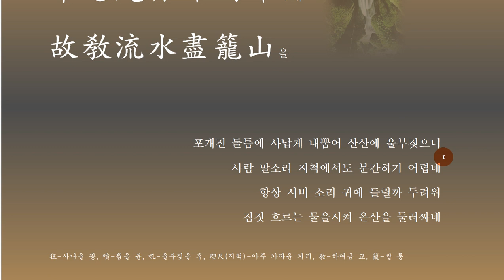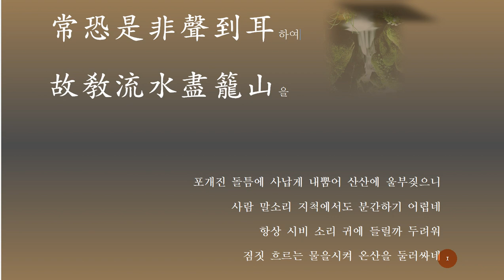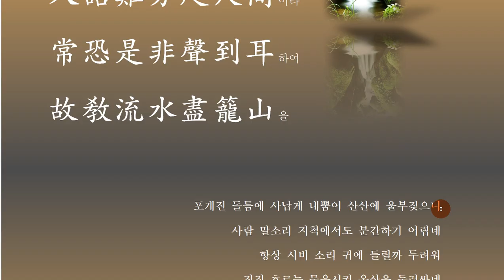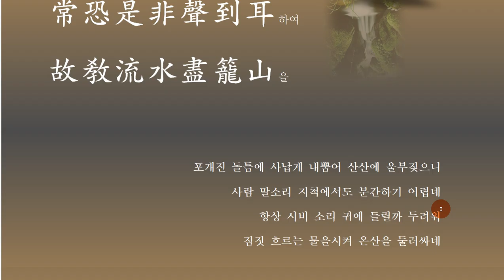한시 : 제가야산독서당(題伽倻山讀書堂)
狂噴疊石吼重巒하니
人語難分咫尺間이라
常恐是非聲到耳하여
故敎流水盡籠山을

포개진 돌틈에 사납게 내뿜어 산산에 울부짖으니
사람 말소리 지척에서도 분간하기 어렵네
항상 시비 소리 귀에 들릴까 두려워
짐짓 흐르는 물을시켜 온산을 둘러싸네